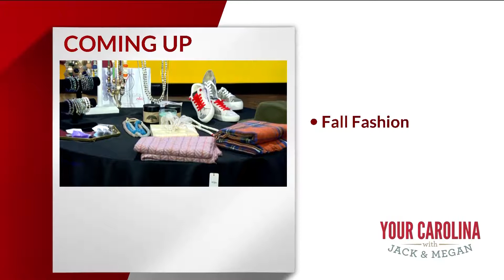YC A BLOCK 11 12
FIND OUT WHAT WE ARE TALKING ABOUT TODAY!